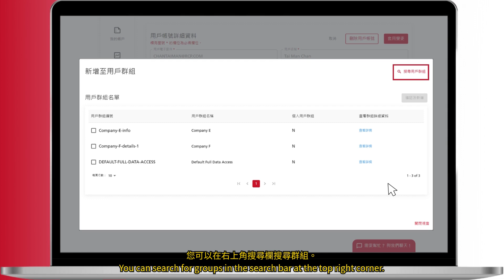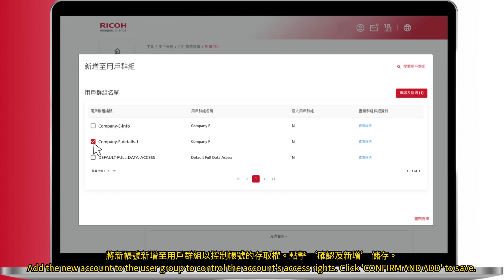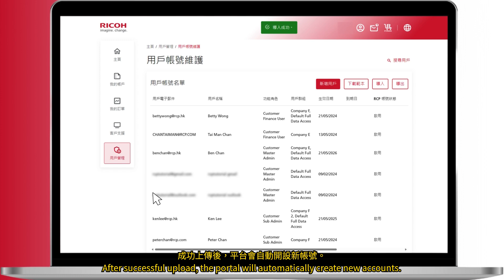Ricoh Customer Portal - Account Maintenance